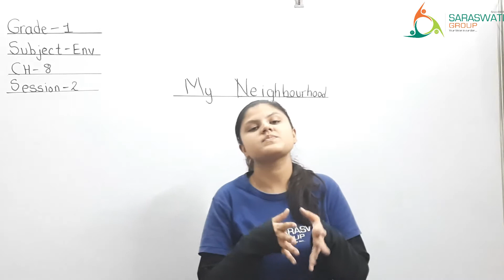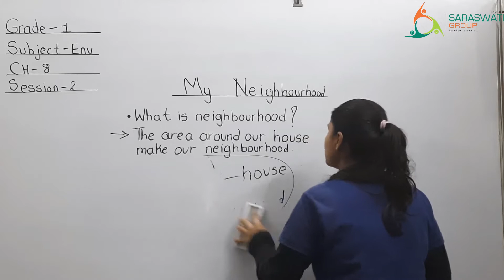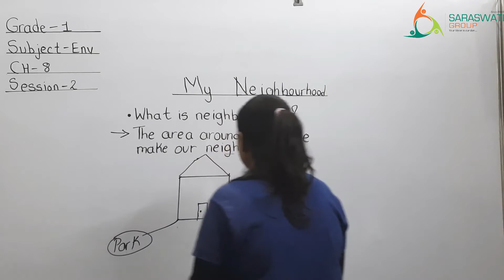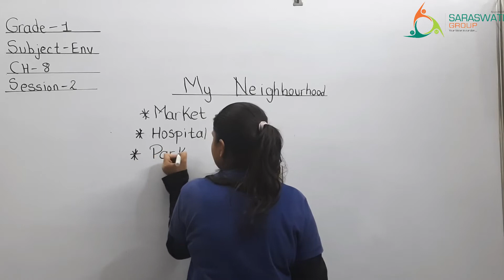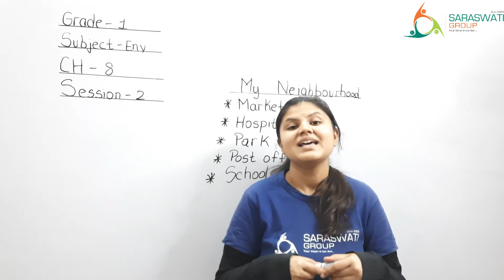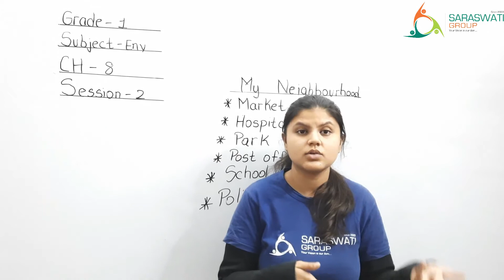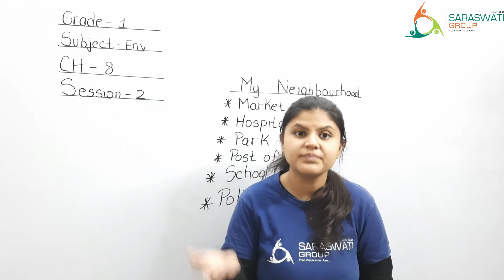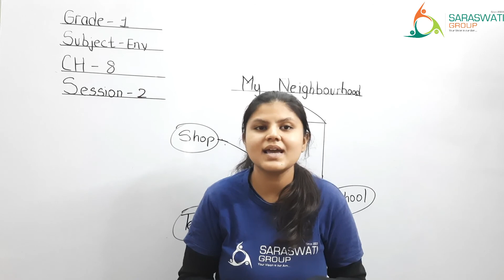Grade 1 II CH 8 II Sesssion 2 II Date 16 12 20